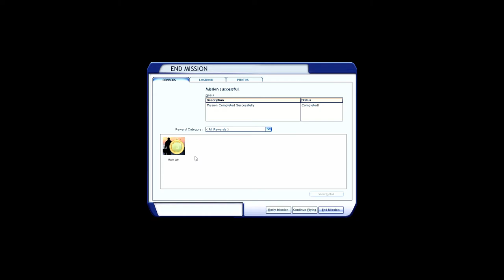FSX/Flight Simulator X Cargo Crew Mission Pack: 4 Prestwick to Edinburgh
Due to our late arrival at Prestwick, we must make an urgent delivery to Edinburgh within 45 minutes!

LINKS